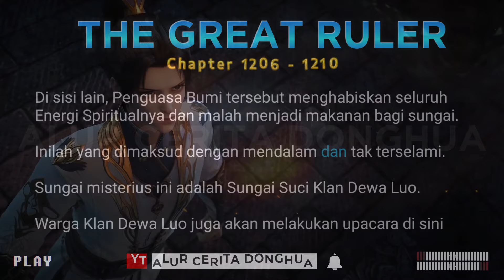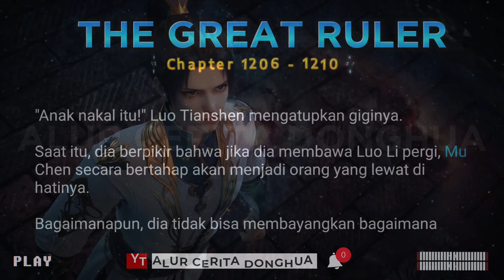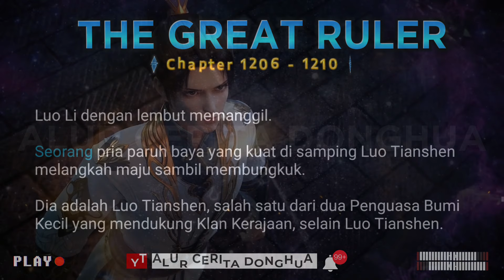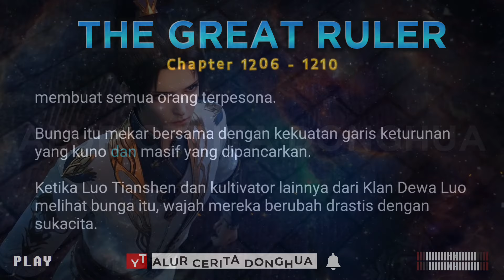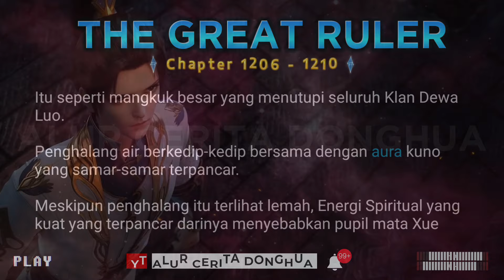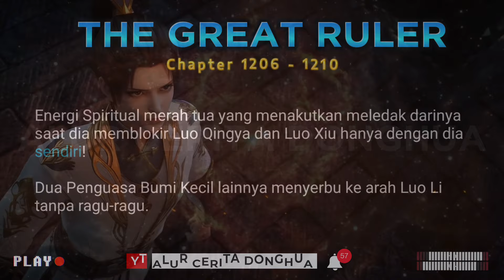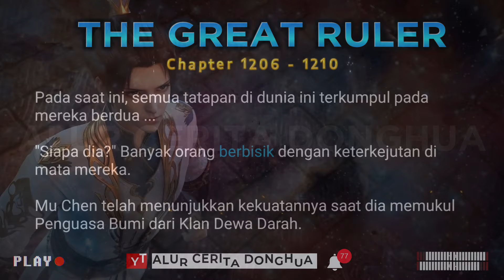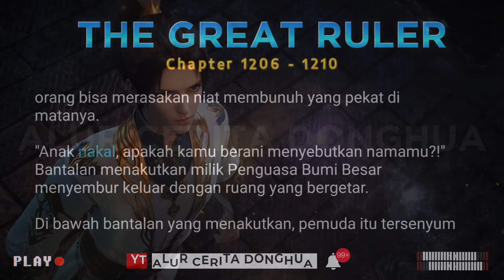The Great Ruler 1206 - 1210 | TGR Da Zhu Zai 大主宰 versi Novel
Episode 1206 : Gadis itu
Episode 1207 : Upacara Dewa Luo
Episode 1208 : Bunga Dewa Luo
Episode 1209 : Ksatria Anda
Episode 1210 : Pertemuan

1. Sensing Spiritual ( Merasakan Spiritual )
2. Spiritual Movement ( Gerakan Spiritual )
3. Spiritual Rotation ( Rotasi Spiritual )
4. Spirit ( Roh )
5. Heavenly Fusion ( Fusi Surgawi )
6. Heavenly Transformation ( Transformasi Surgawi )
7. Heavenly Completion ( Penyelesaian Surgawi )
8. Three Sovereign Disasters ( Tiga Kesengsaraan Penguasa )
9. Sovereign ( Penguasa )
10. Earth Sovereign ( Penguasa Bumi )
11. Heavenly Sovereign ( Penguasa Surgawi )
12. Ranker ( Serdadu )
13. The Great Ruler ( Penguasa Agung )